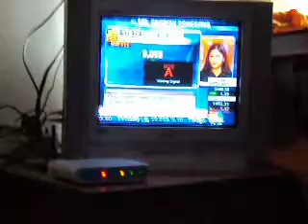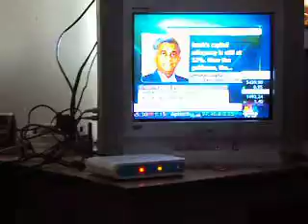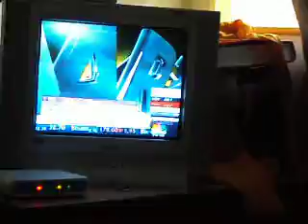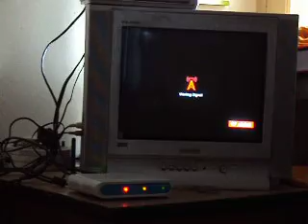Bad Transmision Bharati Airtel IPTV - 02263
Video Created on 18th May 2011 at 11AM.